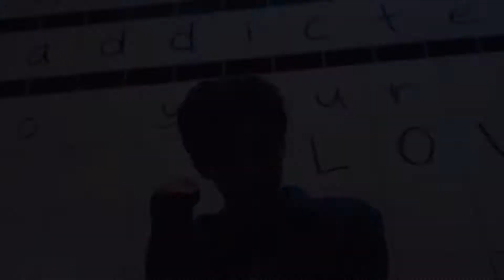ALL TREASURE YOSHI RAPS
All of Yoshi’s rap so far!  I love when they put him in the bridges😁

Make sure to comment your favorite!

Intro: Jikjin by Treasure
Outro: Pirate by Everglow